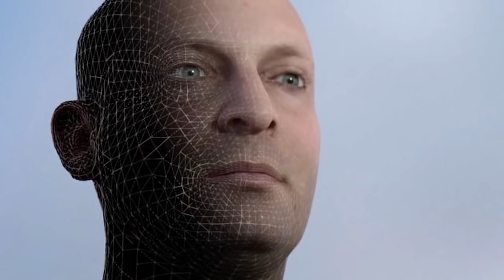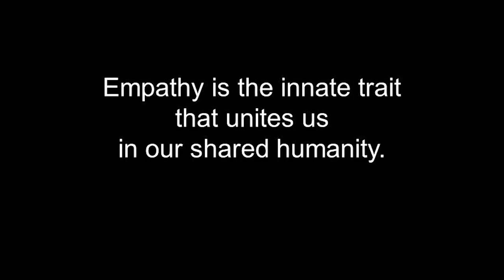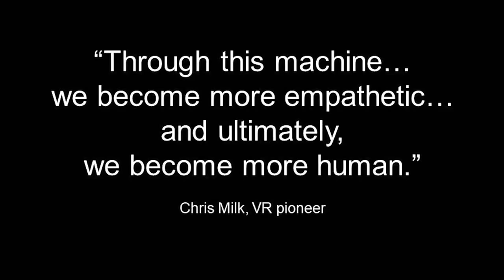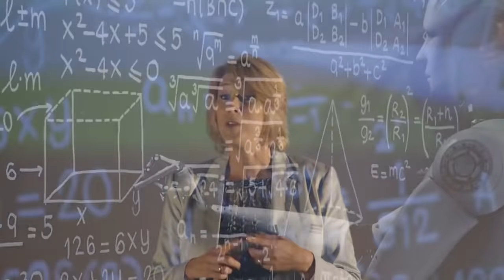Empathy will save humanity: Anita Nowak at TEDxUWCT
New technologies like AI and VR are set to unleash astonishing opportunities and unbridled risks. They will also propel us to reconsider how society is organized and what it means to be human. That's why empathy has never been more important.

In this thought-provoking and heartfelt talk, Anita Nowak explains how humanity’s survival depends on the transformational potential of empathy and global empathic consciousness.  Anita Nowak, PhD is an award-winning educator at McGill University, a sought-after speaker internationally and author of The Empaths Strike Back (forthcoming). Certified as a personal and professional coach, she mentors social entrepreneurs, advises social purpose organizations and helps high net worth individuals and their families create social impact through systems-thinking philanthropy.

This talk was given at a TEDx event using the TED conference format but independently organized by a local community.